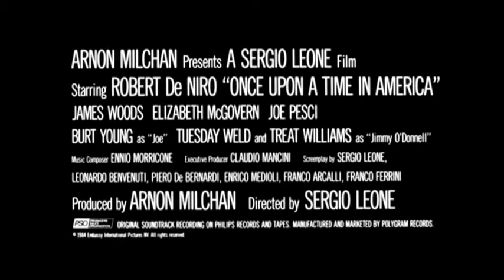Once Upon a Time in America - Trailer, englisch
Es war einmal in Amerika (1984)